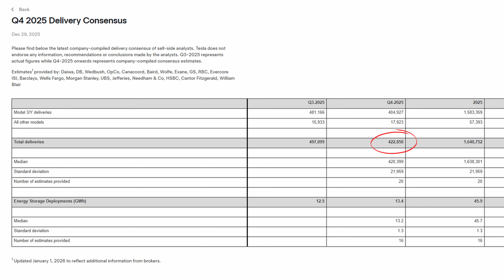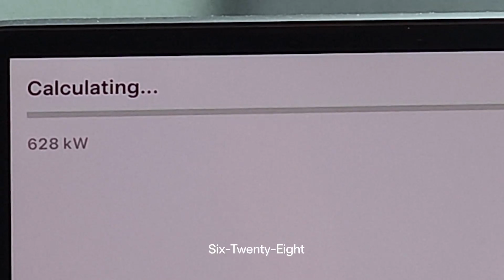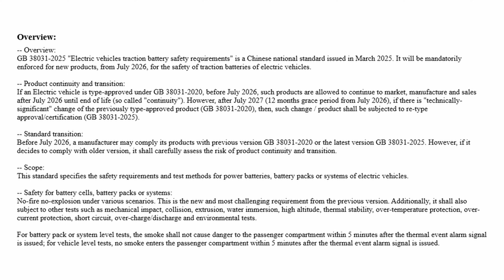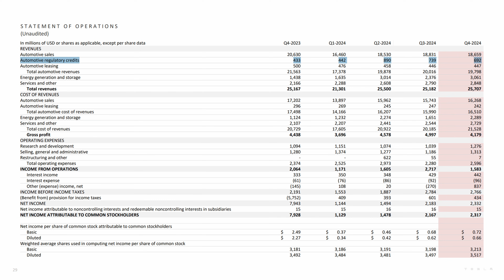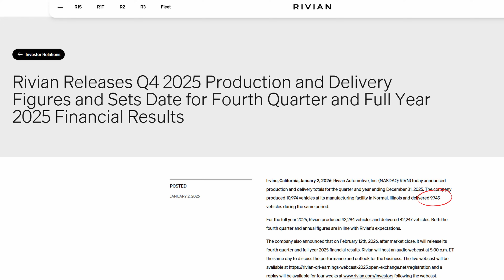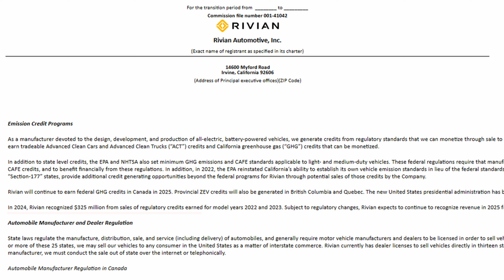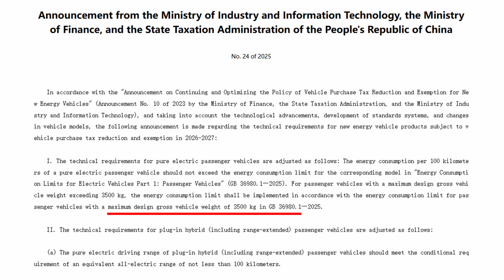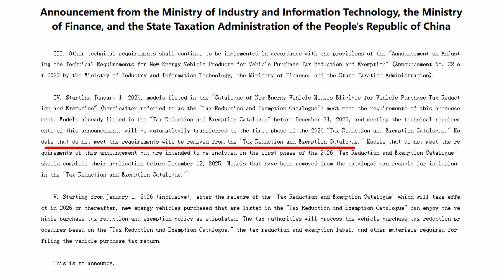The Current : Weekly EV News Ep#96 Jan 4, 2026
00:00 Intro
00:14 Tesla Q4 & 2025 sales figures
03:29 BYD takes EV sales crown
04:22 Tesla's battery & profit strategy
06:13 Rivian Q4 & 2025 sales figures
07:56 China's new EV efficiency standards
10:05 CES EVs & Tech incoming
11:42 Subscribe & Share!!

STORY LINKS:
Tesla Sales figures

LAYCEE11876922

The new year is here and you may be shopping for an eBike for you or as a gift. We hope you'll find great value in our eBike reviews before you make a decision. A great start is our 8-part series "Complete eBike Buying Guide":

Other Miss GoElectric Channels:
YouTube.com/@MissGoElectricRideReviews
eBikes and eMobility Reviews, Previews, and News
YouTube.com/@MissGoElectricIndustry